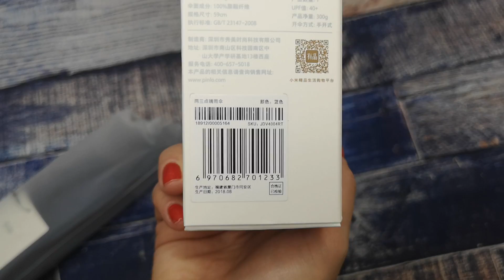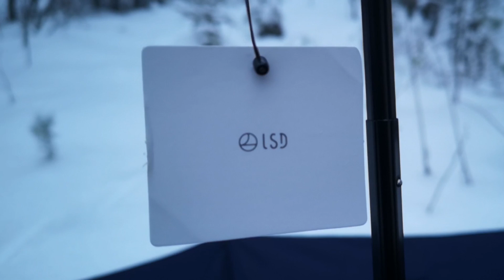Xiaomi LSD Three Folding Umbrella II Механика стерпит всё !!